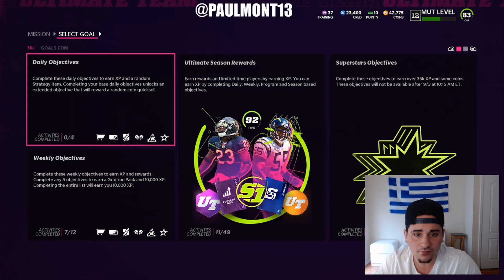HOW TO UPGRADE YOUR NMS SQUAD! BEST WAYS TO UPGRADE YOUR NMS SQUAD! MADDEN 22 ULTIMATE TEAM!